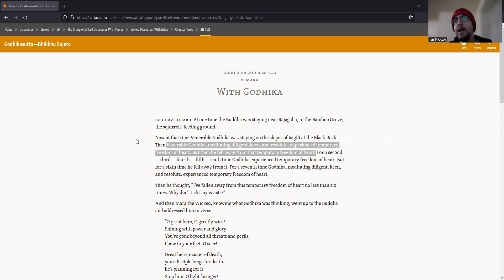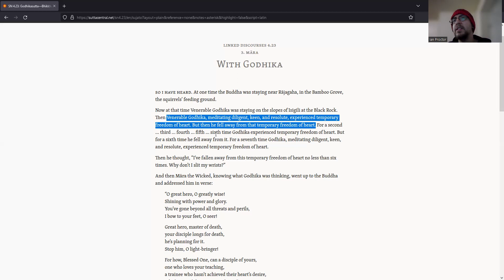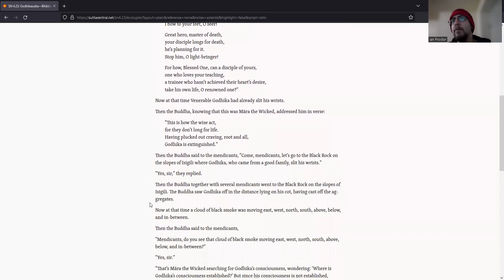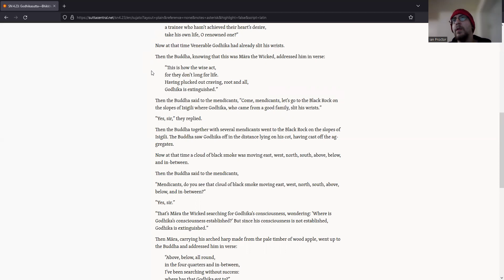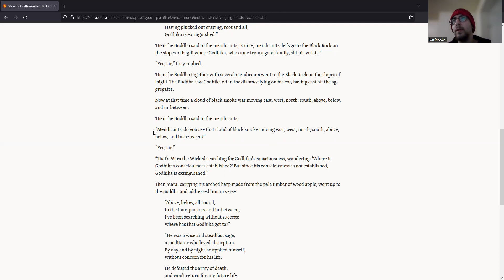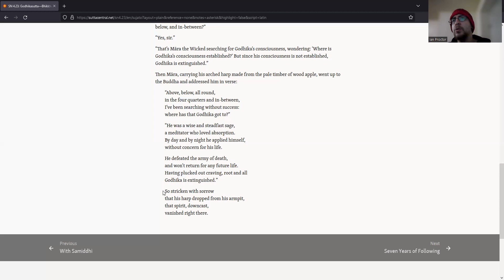SN 4.23 - Godhikasutta/With Godhika - Bhante Sujato Translation